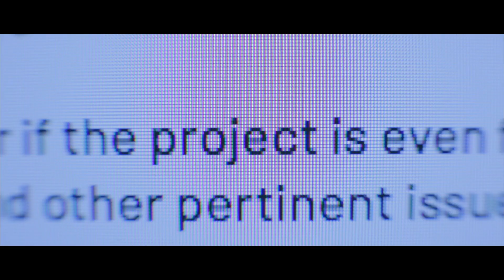[트레일러] 붉은 행성 (Mankind) [2019 제19회 한국퀴어영화제]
■ [해외단편4: 퀴어랜드를 찾아서(Finding Queerland)]
* 다른 [해외단편4] 상영작들과 함께 연속으로 상영됩니다.
상영일정 6/6(목) 17:50 대한극장 2관┃108분
■ [퀴어미드나잇]
* 다른 [퀴어미드나잇] 상영작들과 함께 연속으로 상영됩니다.
상영일정 6/7(금) 23:40(심야) 대한극장 3관┃362분

감독 레이크 앤더슨┃출연 리키 닉슨키, 알렉시스 그레고리┃극영화┃2018┃영국┃13분┃⑫┃E

연인인 윌과 에반은 지구 밖 새로운 세상에 대한 “레드 제네시스” 프로젝트를 두고 언쟁한다. 그리고 두 사람 앞에 다가온 미래를 두고 그들의 과거와 현재가 교차 된다. 이 두 사람은 그들을 위한 땅을 찾을 수 있을까?

■ 2019 제19회 한국퀴어영화제
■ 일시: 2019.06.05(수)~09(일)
■ 장소: 대한극장